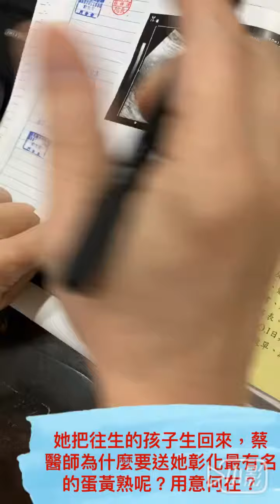2018年11月4日